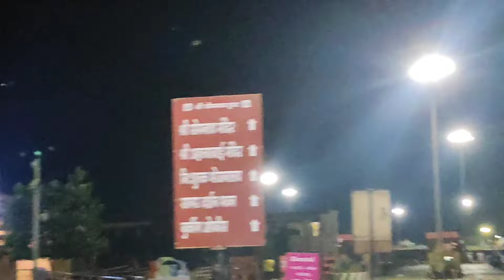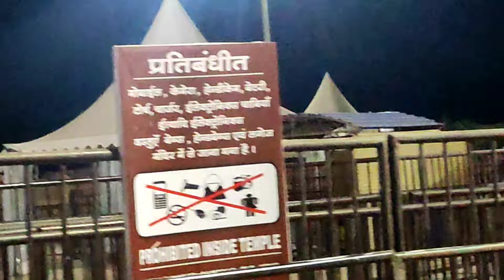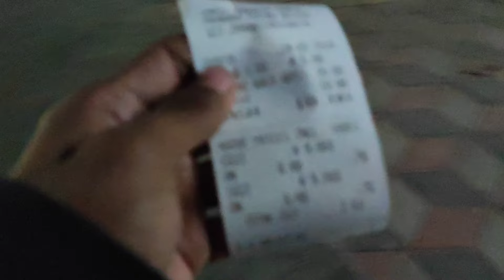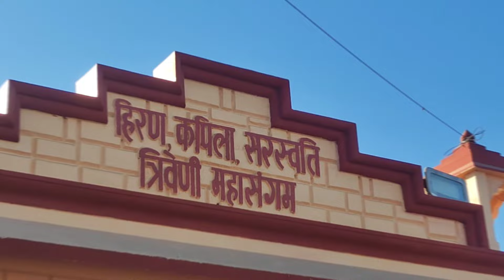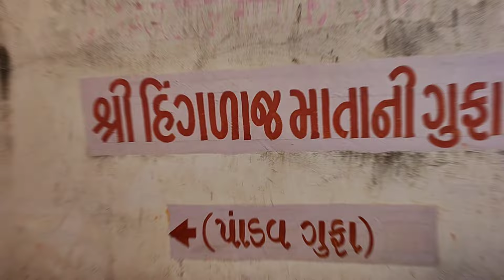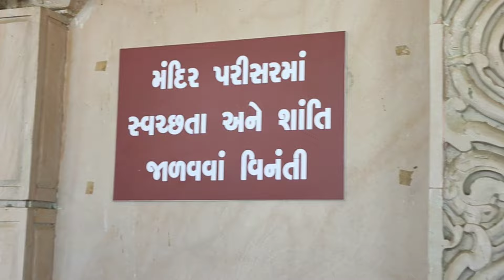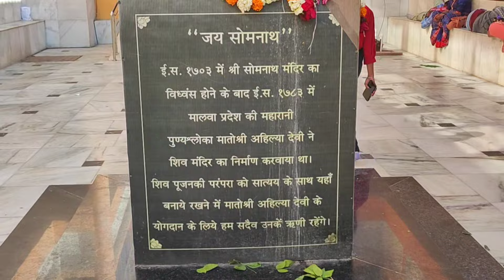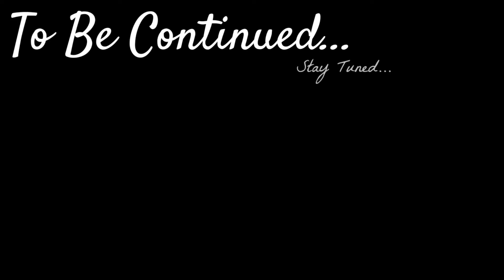श्री सोमनाथ ज्योतिर्लिंग 🛕 | A Day Spent in Somnath's Grace | Gujarat Part 4 | Akash Pal Vlogs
Step into the divine embrace of Somnath with me as we embark on a sacred journey. This vlog captures the essence of a day spent in profound reverence, surrounded by the spiritual aura of Somnath Temple. Experience the resonance of ancient hymns, the sacred rituals that unfold, and the profound connection with the Almighty.

Wander through the sacred precincts, where every step is a pilgrimage in itself. Witness the devout offerings and immerse yourself in the soul-stirring chants that echo through the temple walls. From the glistening waves of the Arabian Sea to the tranquil moments of prayer, this day is a testament to the spiritual richness that Somnath exudes.

As the sun sets and the temple lights illuminate, feel the divine energy that transcends the earthly realm. Join me in this spiritual odyssey, where every moment is a prayer, and every step is a pilgrimage towards inner peace and devotion. 🙏🌅

Gujarat
Gujarat Tourism
Dwarka Dham
Beyt Dwarka
Somnath Mahadev,
Jyotirlinga,
Arabian sea,
Travelling,
Travel vlogging,
Exploring Gujarat